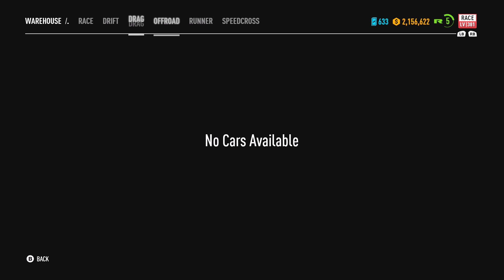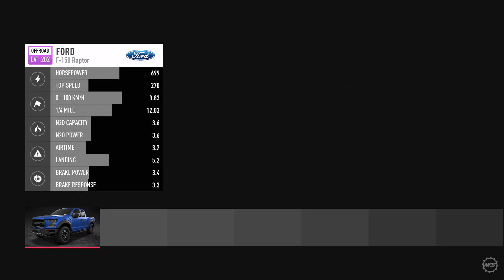NEED FOR SPEED PAYBACK PART 4